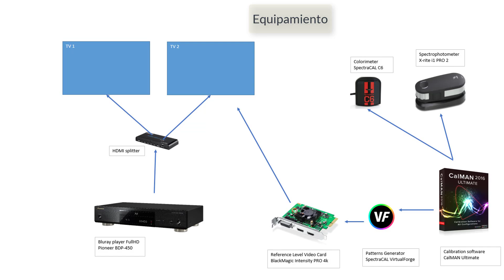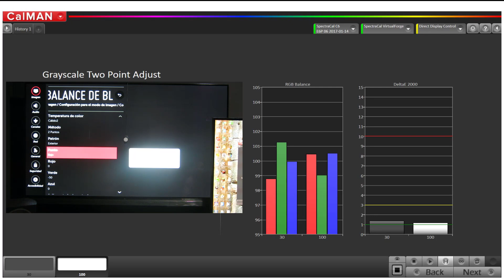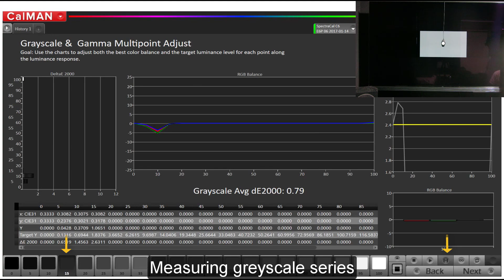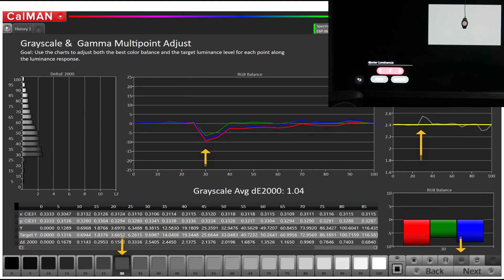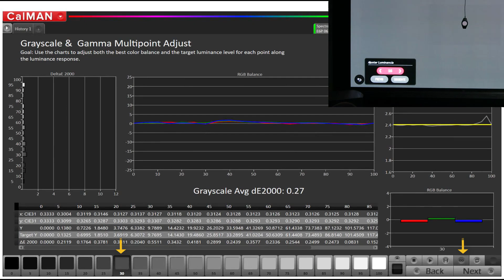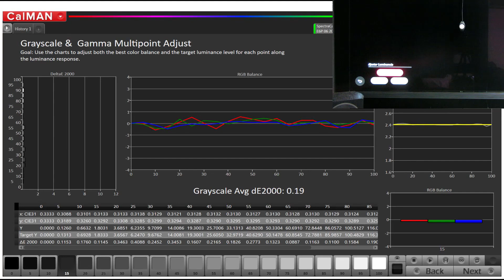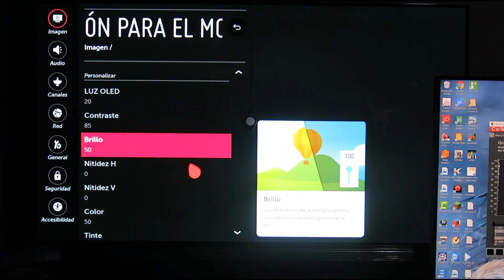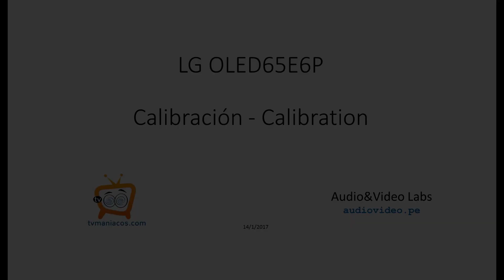OLED E6P calibración usando CalMAN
Escala de Grises y Gamma, sin perder Negro Absoluto
Greyscale and Gamma calibration using CalMAN, preserving Perfect Black